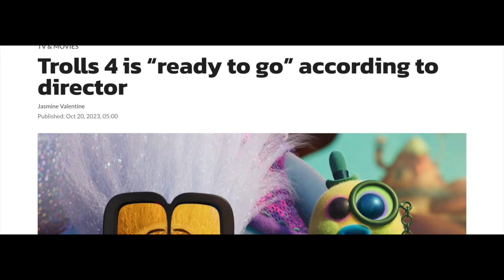My Reaction to Trolls 4 possibly happening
You didn't know this yet but I absolutely hate the Trolls movies by Dreamworks for multiple reasons that I won't be getting into yet, and my spine shivers at the possibility of a 4th movie... PLEASE NOT ANOTHER ONE! PLLLEEEEAAASSSEEE!